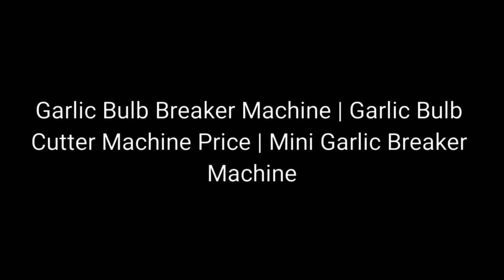Garlic Bulb Breaker Machine | Garlic Bulb Cutter Machine Price | Mini Garlic Breaker Machine | RAMI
Rami International - Garlic Bulb Breaker Machine Manufacturer.

Buy Garlic Bulb Breaking Machine | Garlic Bulb Cutter Machine | Mini Garlic Breaker Machine at our Factory with Affordable price.

Garlic Bulb Breaker machine is work fast so save labor cost and time in industries.